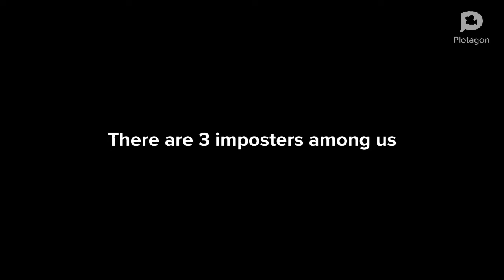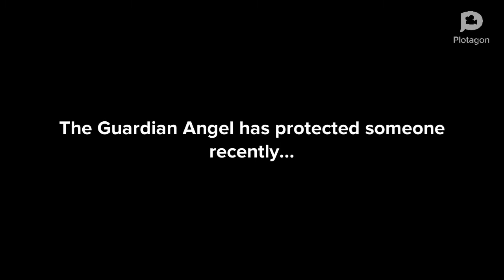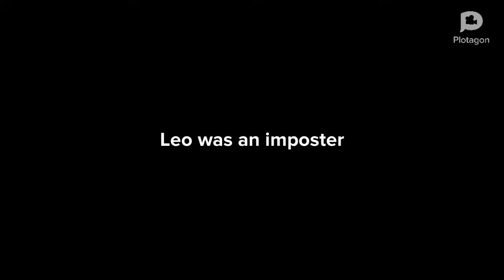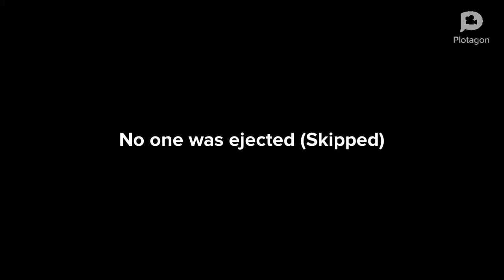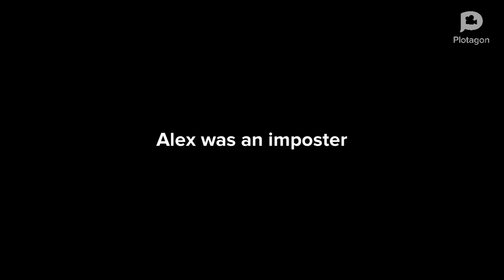Among Us Plotagon 4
Among Us 4 has finally arrived!